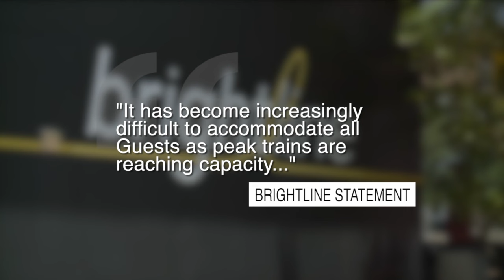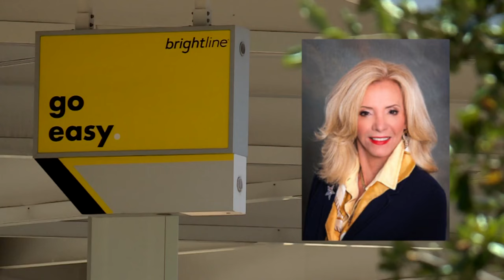STICKER SHOCK: Brightline to raise commuter fares in South Florida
Commuters who take the Brightline train from Palm Beach County to their jobs in Miami and Fort Lauderdale are about to feel sticker shock on their ticket prices.